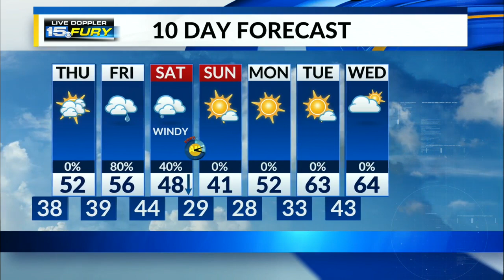Mostly cloudy Thursday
High temps reach the low 50s